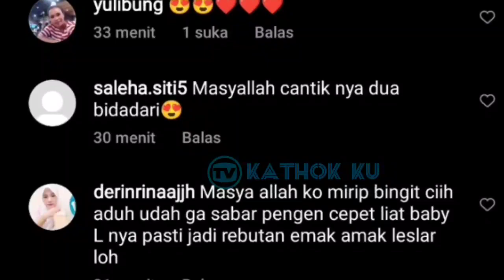So Sweet ‼️ Mesranya Lesti Billar Dinner Malam Ini❓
Jangan Lupa: _
Thankz!!..